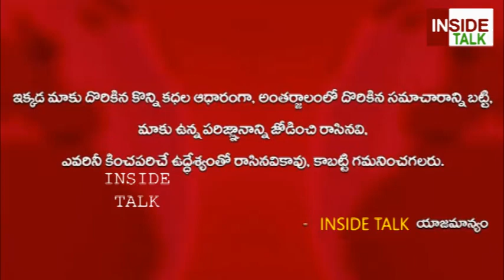అందుకే టిడిపి ఆఫీస్ పగలగొట్టాం | YCP Sajjala Clarity on TDP office Attack | Pattabhi